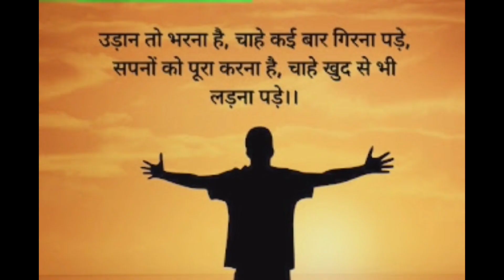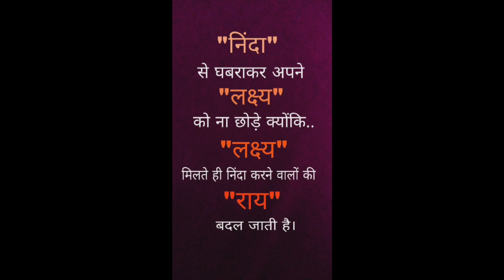मोटिवेशनल कोट्स इन हिंदी फॉर लाइफ | motivation quotes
कोई भी मूवी वीडियो यु तुबे से डाउनलोड करने के लिए लिंक पे क्लिक करके डाउनलोड करने

💥Follow by Instagram#digitalworld1816#digitalworld1816

💥Follow by Instagram#digitalworld1816

My Neckbend=

My Power Bank=

My Earbuds=

My Smart Watch=

My Phone Phone=

My Phone=

My Phone=